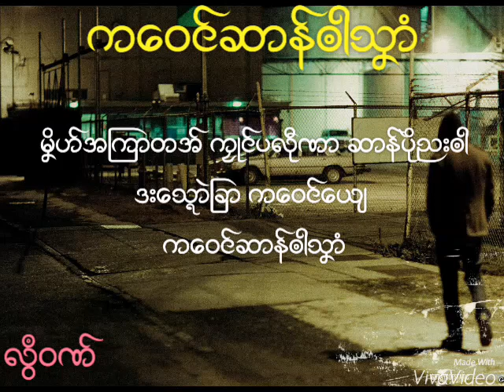လြ႘ဝဏ္ ကေဝင္ဆာန္ၐါသှာံ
ဒြက္မန္ လြီဝဏ္ ဒြက္တဿိ မှိဟ္တဿိ ဒြက္2016 ဒြက္မန္၂၀၁၆ မာံလြ႘ဝဏ္ လြ႘ဝဏ္ ဒြက္ေခတ္တဿိ မြန္သီးခ်င္း မြန္သီးခ်င္းမ်ား M.S.B ဂေကာံဂီတသှံင္မန္ Mon Star Band